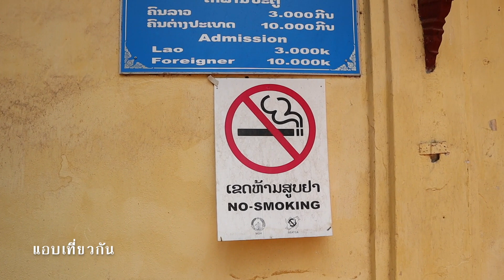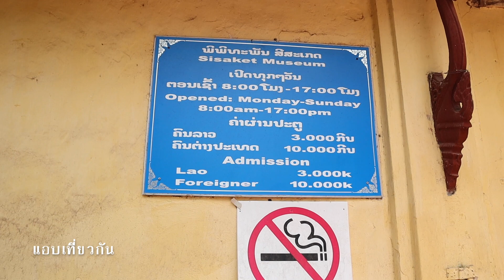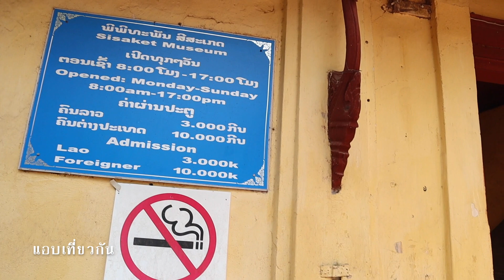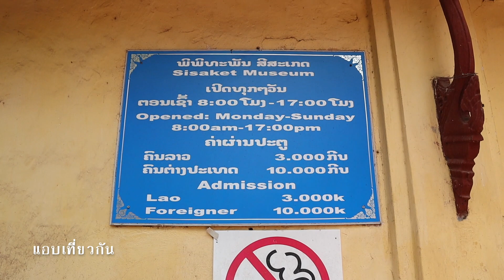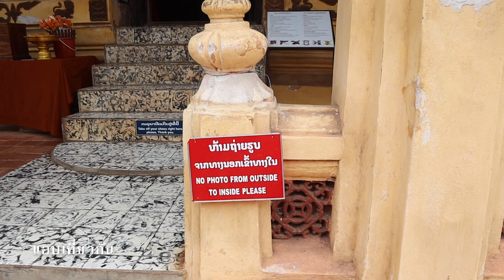แอบเที่ยวกัน |ชม วัดศรีสะเกษ เวียงจันทน์ ก่อสร้างคล้ายวัดไทยทำให้รอดจากการถูกทำลายจากการยกทัพมาตี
วัดศรีสะเกษ (วัดสีสะเกด) เวลาเปิด-ปิด 8-12.00, 13-16.00 น. ค่าเข้าชม 5,000 K
                เชื่อกันว่าวัดศรีสะเกษเป็นวัดที่เก่าแก่ที่สุดในเวียงจันทน์ (หลวงพระบาง) สร้างเมื่อปี พ.ศ. 2361 โดย พระเจ้าอนุวงศ์ กษัตริย์สุดท้ายของราชวงศ์ล้านช้าง เวียงจันทน์ ทรงออกแบบวัดตามศิลปะรัตนโกสินทร์ตอนต้นของไทย หลังจากสร้างวัดเสร็จเกือบ 10 ปี เจ้าอนุวงศ์ได้ก่อกบฏขึ้นทำให้สยามต้องยกทัพมาตี เวียงจันทน์ ด้วยแบบก่อสร้างคล้ายวัดไทยจึงทำให้รอดพ้นจากการถูกทำล้ายในครั้งนั้น ด้วยพระอุโบสถ (สิม) เป็นแบบก่ออิฐถือปูน หลังคาเป็นไม้มีลายแกะสลักที่สวยงาม ภายในประดิษฐานองค์พระประธานเก่าแก่ ผนังเจาะเป็นช่องเล็กๆ สำหรับใส่พระพุทธรูปเงิน ไม้ ดินเผา มากกว่า 2,000 องค์ และยังมีจิตรกรรมฝาผนังที่ค่อนข้างเลือนลางตามอายุ ด้านนอกรอบระเบียงกำแพงประดิษฐานพระพุทธรูปเก่าแก่ปรางค์ประทับนั่งและยืนมากมาย ด้วยความเก่าแก่ของวัดจึงมีโบราณวัตถุมากมาย(หลวงพระบาง) เช่น แผ่นศิลาจารึก รางหิด (Hang Hold) รูปพญานาคที่ใช้ในการสรงน้ำพระ พร้อมป้ายคำอธิบายส่วนต่างๆ ภายในวัดอย่างดี